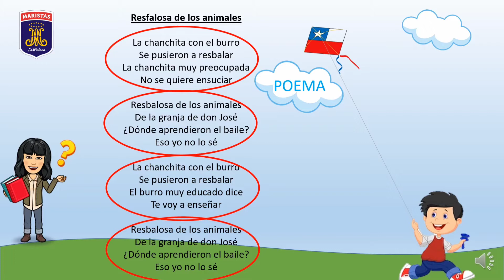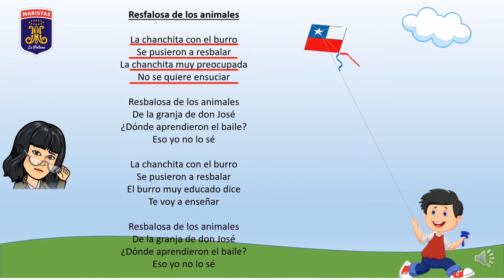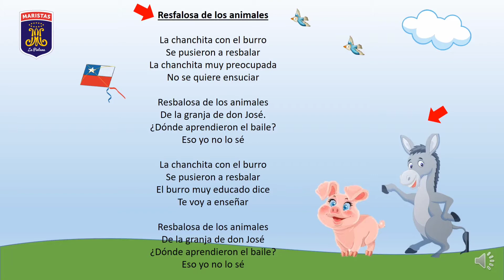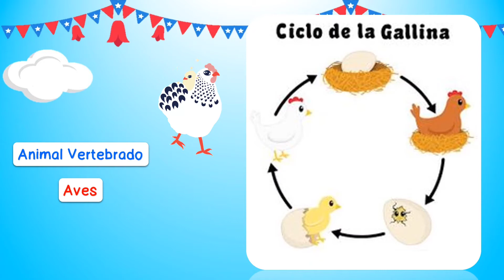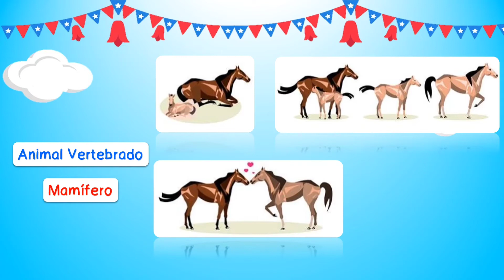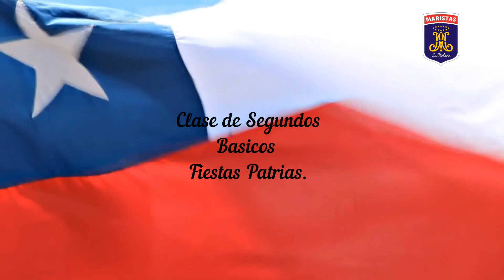7/Septiembre - Lenguaje - Segundos Básicos